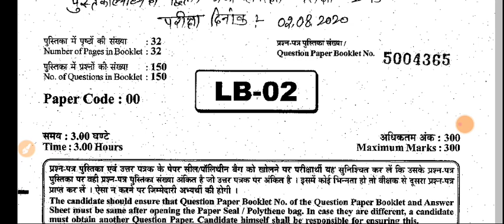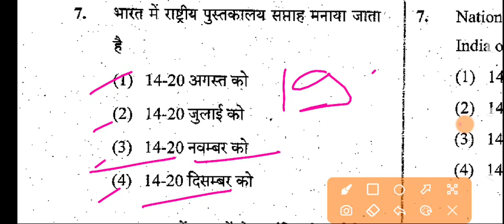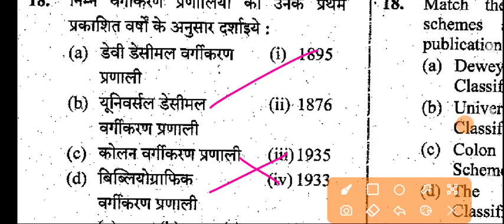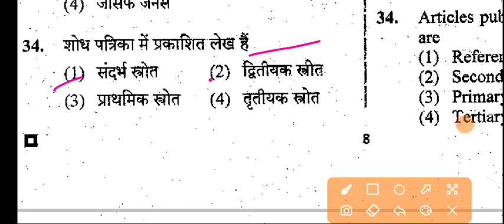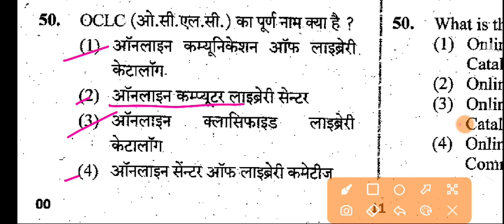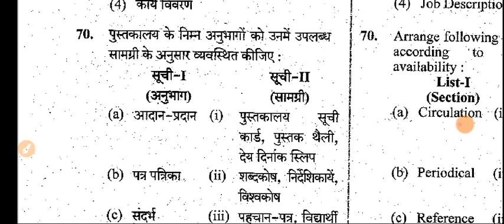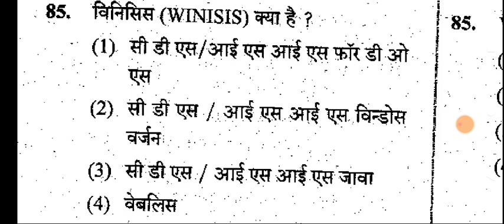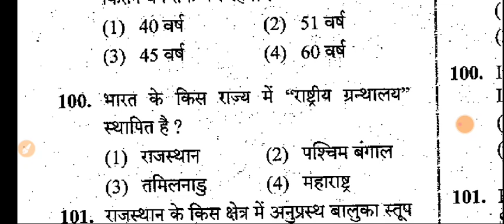librarian question paper with answer। RPSC librarian question paper with answer। Rajasthan librarian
librarian  question answers in Hindi.

library science notes download?
Library Science Book in Hindi pdf how to Download?
what are good questions to ask a librarian?
what are the four types of libraries?
what are the six type of libraries?

लाइब्रेरी क्लासिफिकेशन इन हिंदी
library and information science objective questions and answers PDF in Hindi
library questions for student
बिहार लाइब्रेरियन में कैसे प्रश्न आएंगे
केवीएस लाइब्रेरियन प्रिपरेशन
केवीएस लाइब्रेरियन की तैयारी कैसे करें
नवोदय विद्यालय की तैयारी कैसे करें
नवोदय विद्यालय लाइब्रेरियन प्रश्न पत्र
नवोदय विद्यालय लाइब्रेरियन के प्रश्न
नवोदय विद्यालय मॉडल पेपर
केवीएस लाइब्रेरियन मॉडल पेपर

लाइब्रेरी साइंस क्वेश्चन आंसर इन हिंदी
M LIB guide in Hindi pdf
पुस्तकालय प्रबंधन क्या है
लाइब्रेरी साइंस क्वेश्चन बैंक पीडीऍफ़ इन हिंदी
पुस्तकालय और सूचना विज्ञान pdf
लाइब्रेरी एंड सोसाइटी नोट्स इन हिंदी
इंटरनेशनल क्लासिफिकेशन का वर्तमान नाम क्या है
भारत में पुस्तकालय आंदोलन के जनक
लाइब्रेरी क्वेश्चन आंसर
प्रतियोगी परीक्षाओं के लिए पुस्तकालय विज्ञान एमसीक्यू
लाइब्रेरी बुक
केवीएस लाइब्रेरियन प्रश्न पत्र
पुस्तकालय विद्यालय का हृदय है किसने कहा
लाइब्रेरी साइंस क्वेश्चन बैंक पीडीऍफ़
library science question paper with answers PDF
UGC NET library science question papers with answer pdf 2020
digital library questions and answers
library questions and answers
librarian one liner question answer
librarian objective question answer
digital library e MCQ PDF
library and information science objective questions
use of library questions and answers
library quiz questions with answer pdf